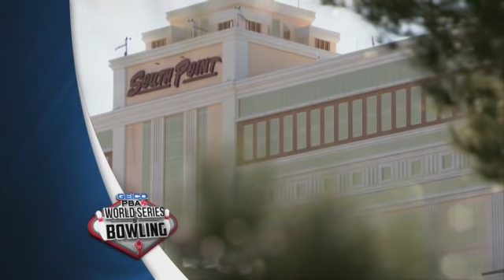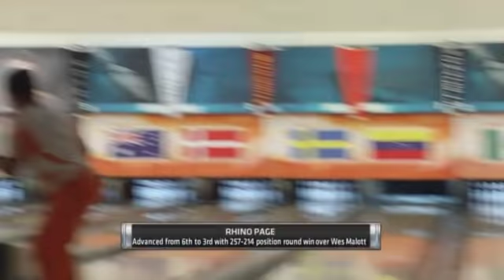PBA on ESPN: 2012-13 PBA World Championship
The ESPN finals of the 2012-13 PBA World Championship from South Point in Las Vegas, Nev. Features finalists: Dan MacLelland, Parker Bohn III, Rhino Page, Sean Rash and Jason Belmonte. Original air date: January 13, 2013.